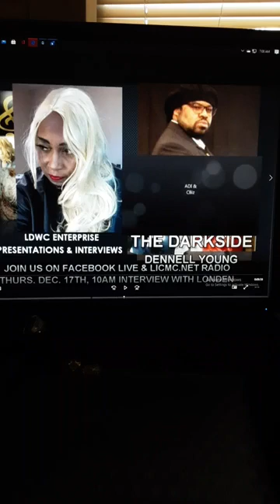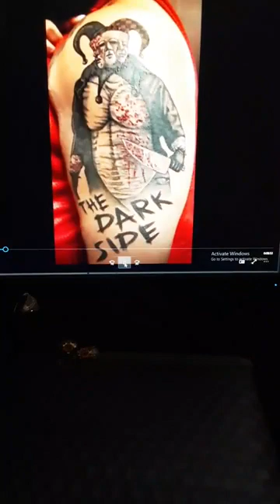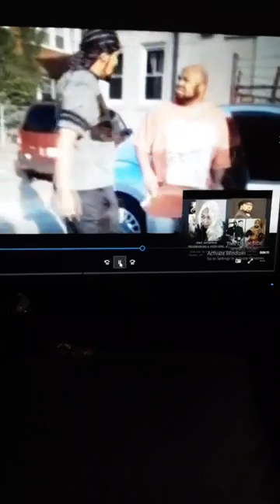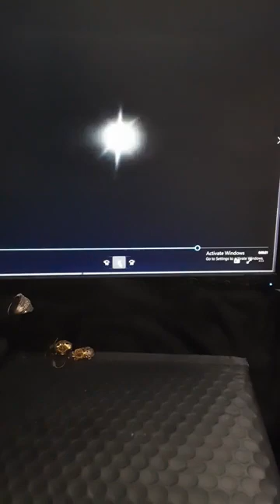DENNELL YOUNG PRE-SHOW WITH LONDEN ON HIS "DARKSIDE" REVIEW COMING SOON.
SEEN ON FACEBOOK LIVE AND HEARD ON LICMC.NET.NET RADIO ON DECEMBER 17 2020.